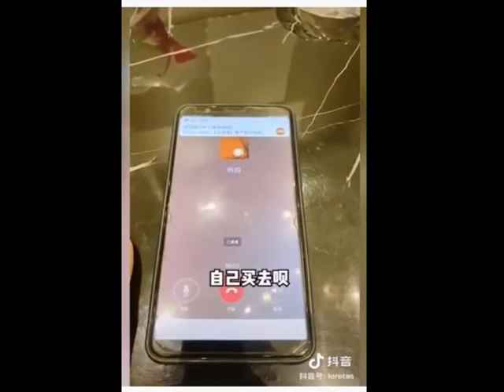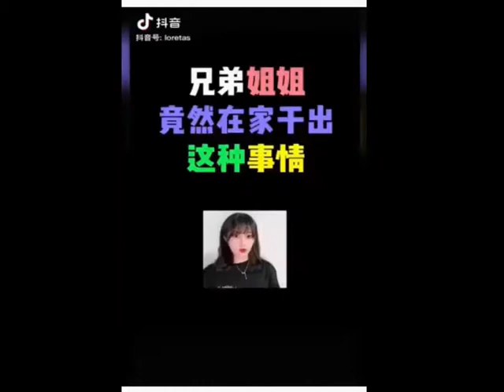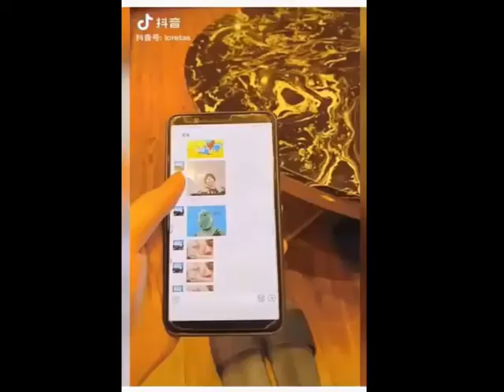兄弟把他姐姐放到我家 EP5